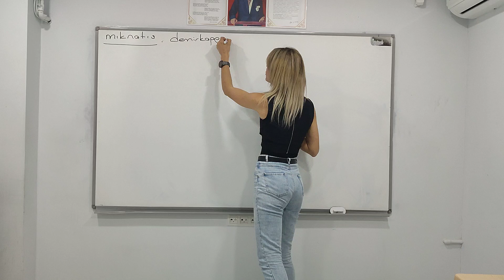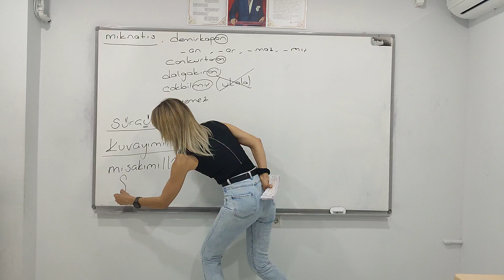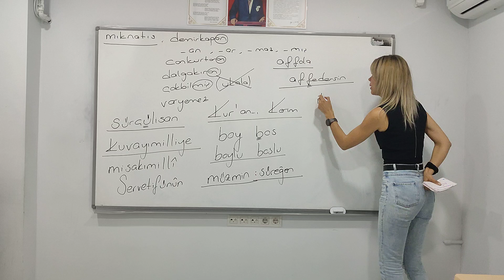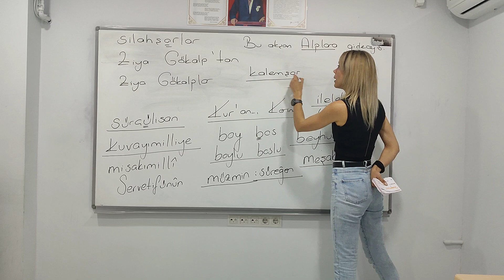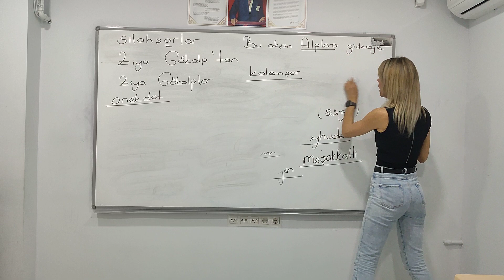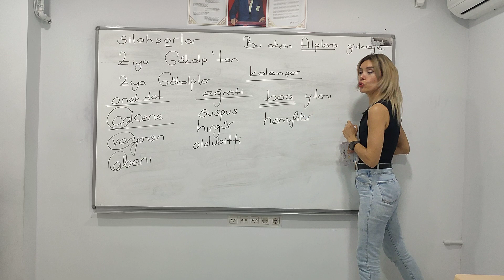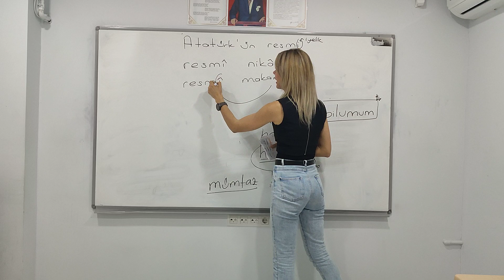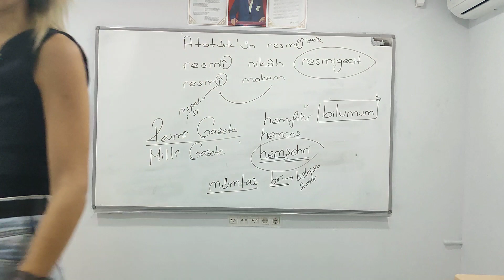🚨DENEME SINAVLARINDA SORULAN KELİMELER✌️ANLAM BİLGİSİ+YAZIM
TYT, KPSS, LGS, TÜRKÇE, ÖSYM, ÖSYM tarzı sorular, TYTTÜRKÇE YKSTÜRKÇE KPSSTÜRKÇE LGSTÜRKÇE AYTEDEBİYAT